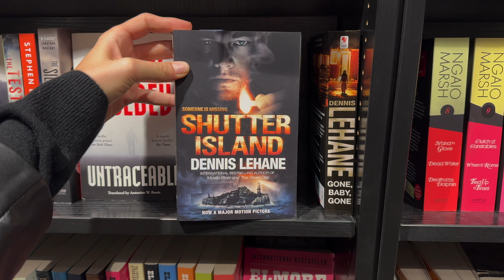cosy time!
Links all here:
Buffy's Book Club Substack: